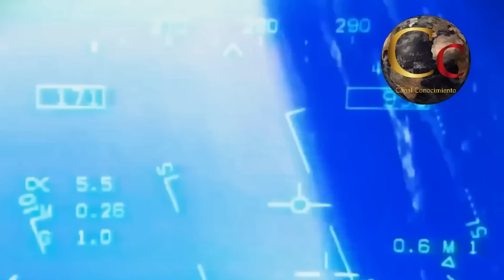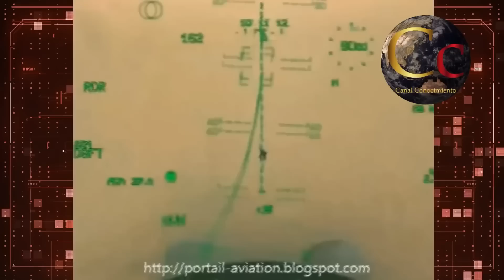🔴 DERROTARON AL F-22 RAPTOR EN COMBATE AEREO 🔴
🔴 COMBATE AEREO DERROTAN AL F-22 RAPTOR 🔴